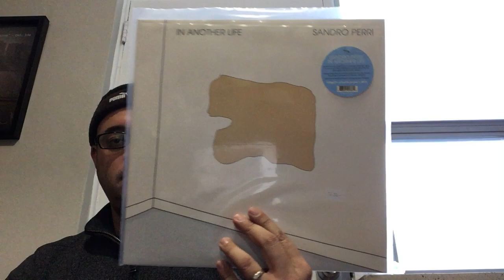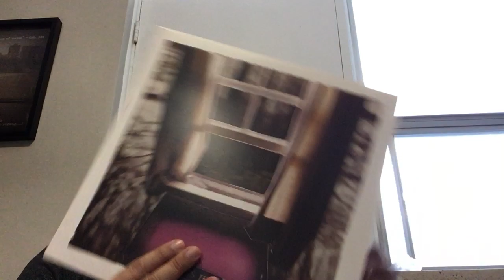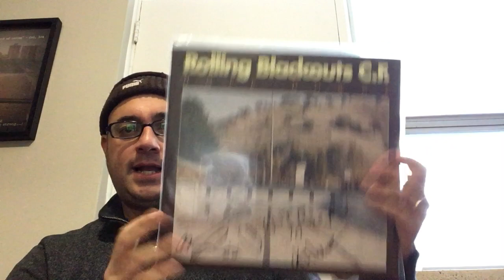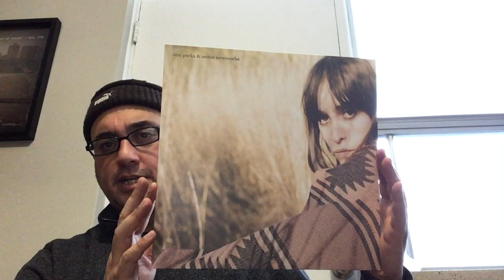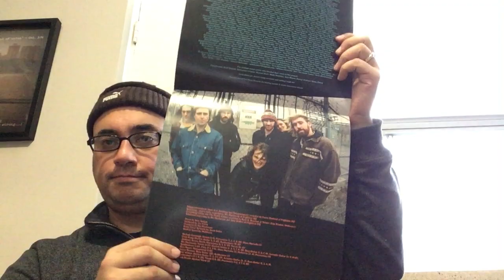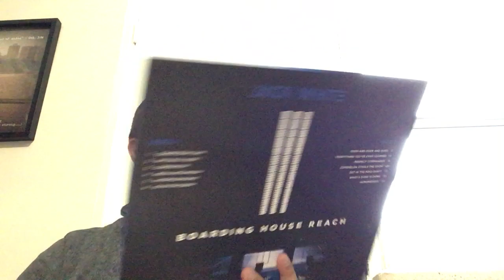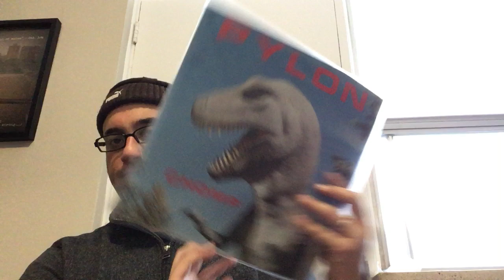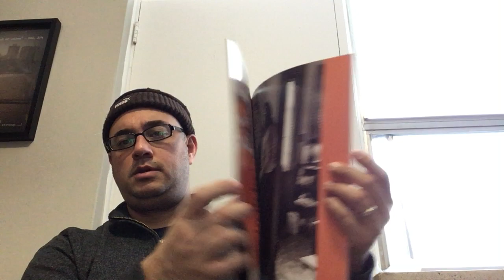Bobby's Spins, etc #20, Vinyl Community